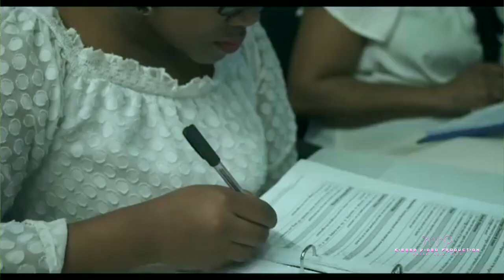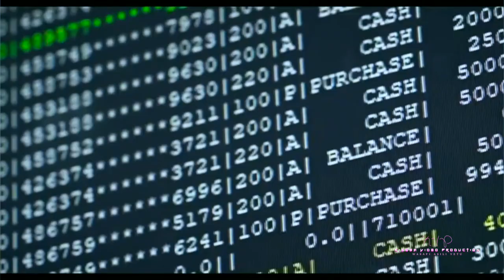N Boy x Mate Boy..Utapeli.Official Music Video(Dir D-Frank0762533823)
N Boy Mate Boy
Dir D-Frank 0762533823